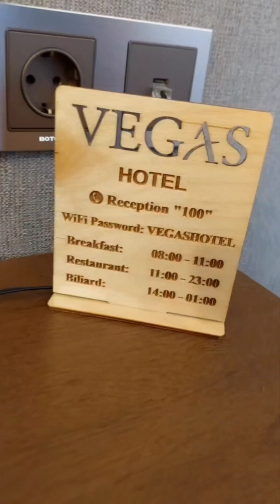Samtskhe-Javakheti: Election Day, Proud Observer, GYLA